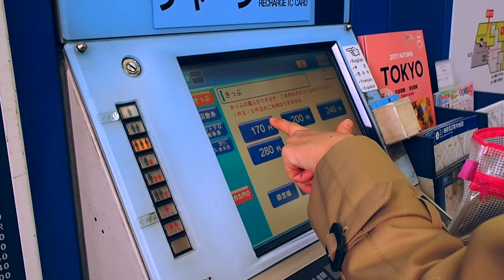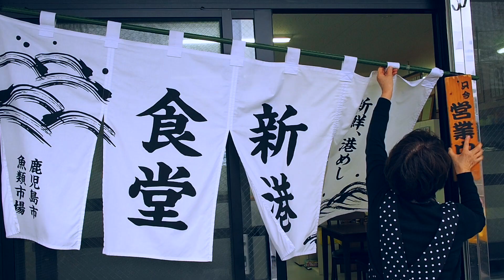Tokyo X Kagoshima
Excited to share another short video with you, featuring bits and pieces (i.e. those times I remembered to film 😬) of my trip to Tokyo & Kagoshima recently.

Would love to hear what you think!

Music // Deep in Manhattan - Upbeat Experimental Acoustic Piano Music